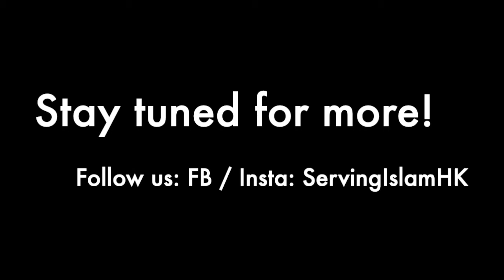motivations episode 5